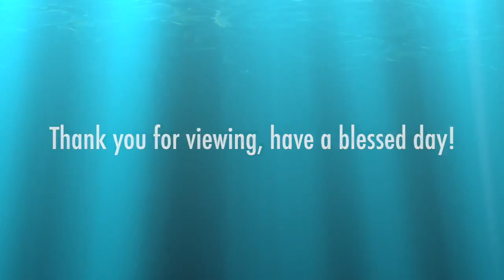SJBC Sunday Service 14th March 2021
St.John's (London) Baptist Church
6-8 Pembroke Street, Port of Spain,
Trinidad & Tobago

Senior Pastor: Rev. Anslem Warrick
Assistant Pastor: Rev. Wendell Jones
Sermon title: “Living the transformed Life continued”